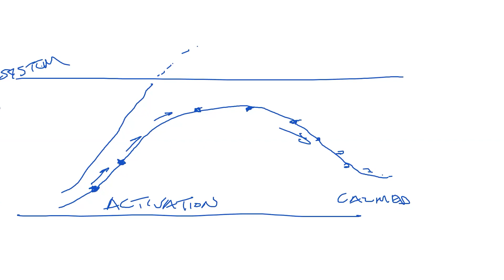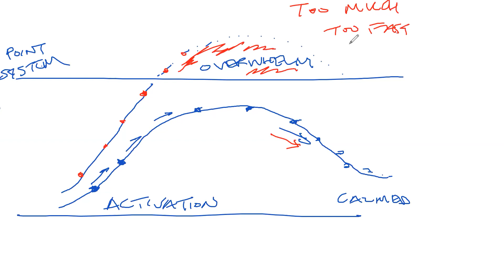Albert Wong - Healing Trauma: From Fragmentation to Embodiment | The Embodiment Conference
Albert Wong - director of Somatic Psychology at JFK University and a leading clinician and educator in the field of somatics.

Healing trauma with somatic tools we can use with our clients, ourselves, and those we love. Trauma can stay with us long after a threat is gone. Trauma can fragment the continuity of our experience and embed itself into our bodies and our minds. Even after years of talk therapy and medication, the effects of trauma sometimes still linger. In this presentation, Dr. Albert Wong will share how to heal trauma from a somatic perspective, including tools we can use with our clients, ourselves, and those we love

✅Who is Mark Walsh?

“Mr. Embodiment” is the author of "Embodiment", "The Body in Coaching and Training", and "Embodied Meditation". He hosts "The Embodiment Podcast" (over 1 million downloads), and led "The Embodiment Conference" (1000 teachers, 500,000 delegates). Seeing a theme yet?

He founded the "Embodied Facilitator Course", and has trained over 2000 embodiment coaches in over 40 other countries (some of which will even let him back in).

Mark gained an honours in psychology (despite being an alcoholic at the time), and has taught widely in the corporate world where he pretended to be a grown up for years, including with blue-chip companies (e.g. Google, Unilever, Shell, Axa, L’Oreal) whom he charged wayyyy too much as they made him wear a suit.

He has also upset… sorry, taught… many yogis, NGOs, police officers and several militaries.

Mark has worked in war zones, and entertained over 50,000 children. He has headlined International Coach Federation events, taught at universities, lived with the circus in Ethiopia, founded the Sane Ukraine project, wowed celebrities and kissed a princess.

Mark is an aikido black belt, and also has 25 years of experience of other martial arts, with yoga, bodywork, improv comedy, conscious dance and meditation.

Embodiment is his obsession, life’s work, and frankly at this point he couldn’t get a job doing anything else. He dances like your dad at a wedding, overshares about his gorgeous Ukrainian wife, and offends pirates with his swearing.

He is now tired of writing in the third person.